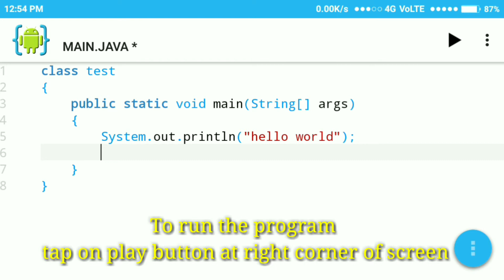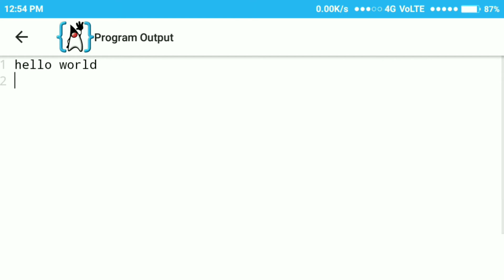Run java program on Android || hello world